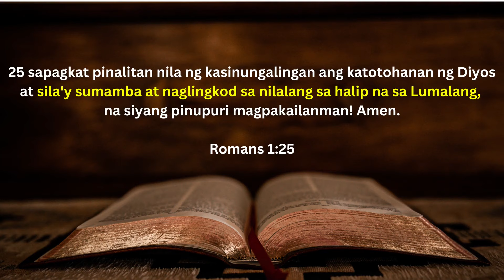TV5 TOP EXECUTIVE Pinaiyak Ang TVJ! SI ALLAN K Ang Nabuking Na Espiya Ng Mga Jalosjos?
Courtesy Of One PH Cristy FerMinute & TV5